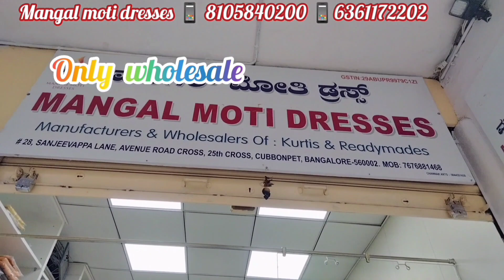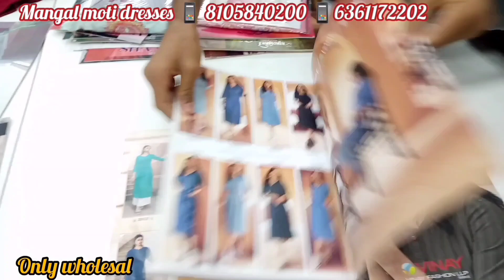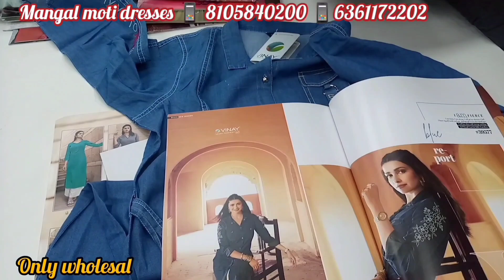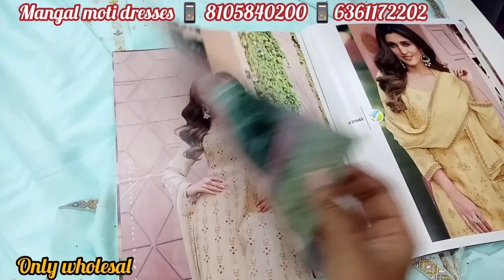Kurtis starting from 200rs& plazo sets &readymade dress only wholesale dealers Bangalore chickpet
Mangal Moti Dresses

Shop address 👇

✨👌MANGAL MOTI DRESSES,💫
NO#.28&28/1.Sanjeevappa lane .
Avenue road cross.
25th cross cubbonpet
Bangalore-560002

👀for more information plz contact 📞
 📱 Rajesh Jain :-
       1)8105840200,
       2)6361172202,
 📱Naman Jain :-
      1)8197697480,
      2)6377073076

manufacturers & wholesale of.kurtis & readymades